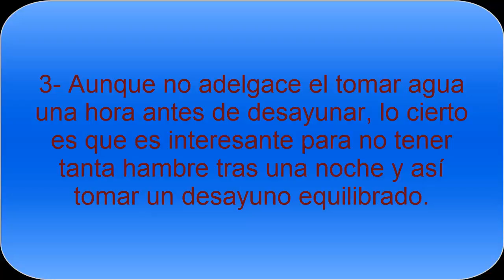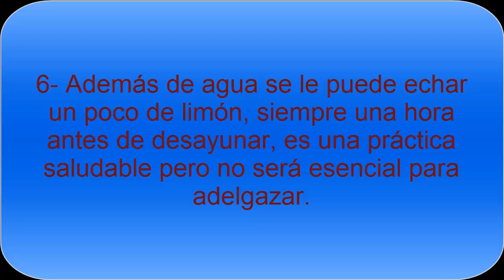El Mito de Adelgazar bebiendo agua en ayunas - Todo Nutrición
Muchos conocemos a personas que dicen haber perdido peso por tomar abundante agua en ayunas, aunque ciertamente es todo un mito. Beber agua en ayunas es una práctica positiva, pero no se debe hacer con el objetivo de perder peso y no desayunar.